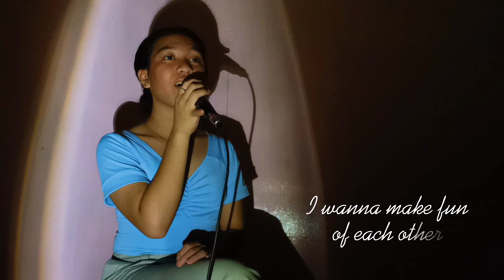[COVER] Like My Father by Jax (Father's Day Special)